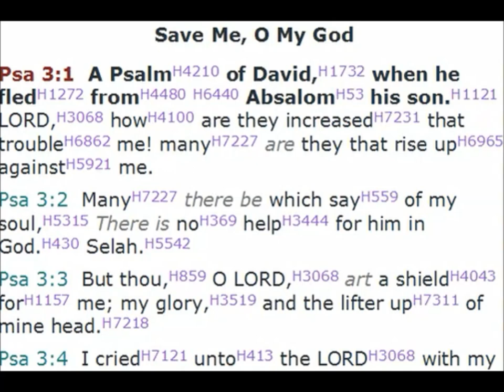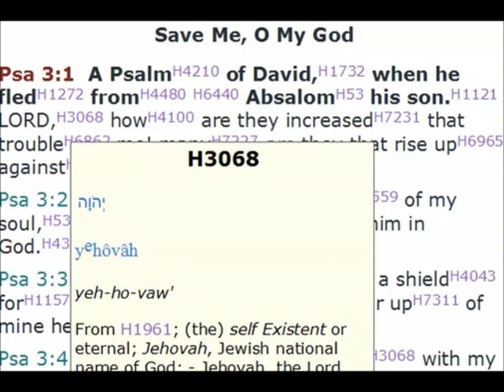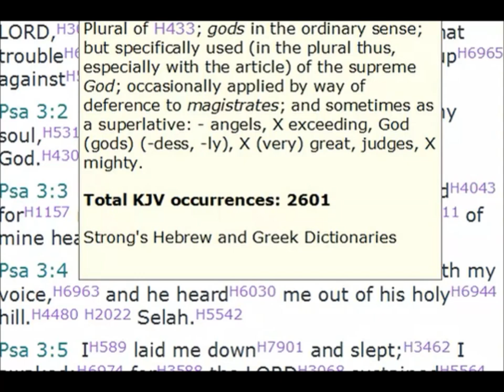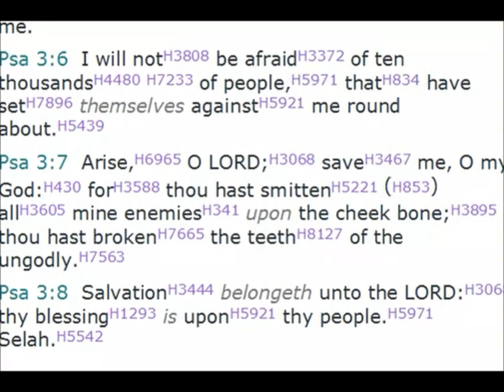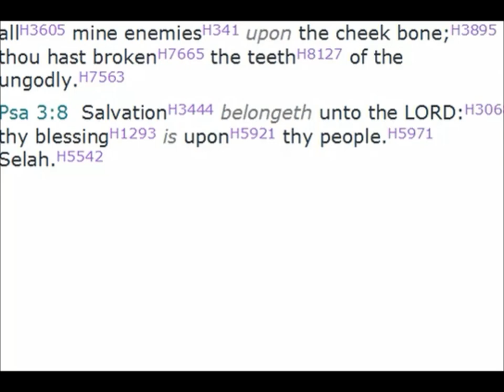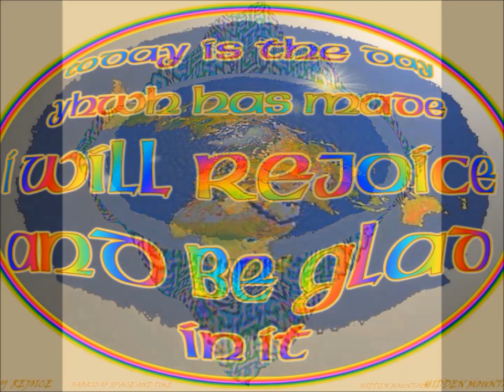Psalms 3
("like" and leave a comment )

Hidden Mountain